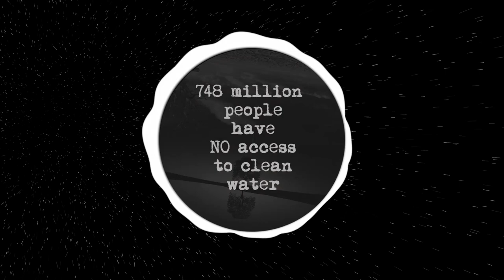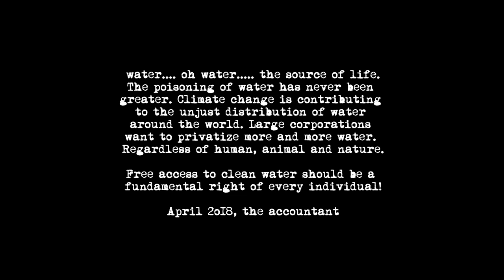the accountant.ch - water (turbid/clean) (official video)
water. oh water. the source of life. The poisoning of water has never been greater. Climate change is contributing to the unjust distribution of water around the world. Large corporations want to privatize more and more water. Regardless of man, animal and nature. Free access to clean water should be a fundamental right of every individual!

100% of the profit goes to charity projects in africa

Artist: the accountant.ch
EP Titel: africa
Label: ankh music network
Catalogue: ANKHMN-01
Format: digital (wav/mp3)
Genre: Electronic
Style: Techno
PRE-Release date (only bandcamp): 10th of April 2018
Release date: 10th of May 2018
Tracklist:
1. universal peace
2. universal peace rmx by dj blackess
3. back to nature
4. back to nature rmx by dj blackness
5. water (turbid/clean)
6. water (turbid/clean) by dj blackness